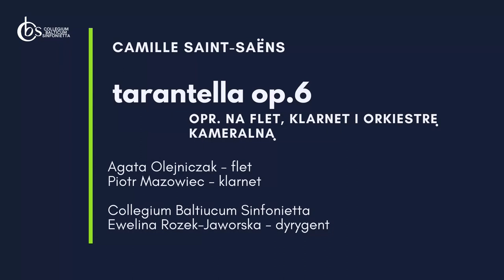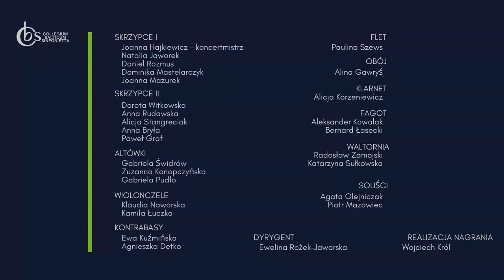Koncert Jubileuszowy Orkiestry Collegium Balticum Sinfonietta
Artyści:
Natalia Jaworek skrzypce
Alicja Stangreciak - skrzypce
Paulina Szews - flet
Agata Olejniczak - flet
Weronika Bury - fortepian
Piotr Mazowiec - klarnet

Orkiestra Collegium Balticum Sinfonietta
Ewelina Rożek-Jaworska - dyrygent

Program:
Romuald Twardowski - Sonatina na dwoje skrzypiec
Łukasz Woś- Serenada i Scherzo
Edward Grieg - Dwie melodie nordyckie op.63
Camille Saint-Saëns - Tarantella op.6 w opracowaniu na flet, klarnet i orkiestrę kameralną

Nagranie zrealizowane 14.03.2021 w Auli ZPSM im. F. Nowowiejskiego w Szczecinie. Realizacja nagrania - Wojciech Król